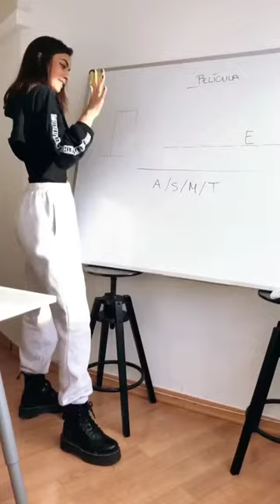MARIA JOSE LOZANO PASCUAL @MERILOZANOP INSTAGRAM STORIES COMPILATION 13 DE NOVIEMBRE DEL 2018